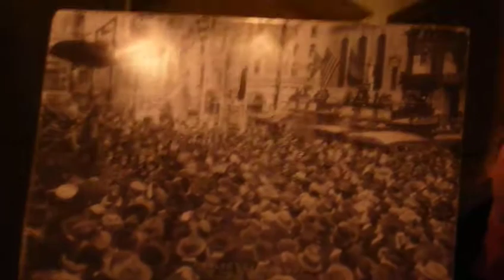Visit to the Wm. S Hart ranch in New Hall 2019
Margi explaining the Hart dining room of his estate.